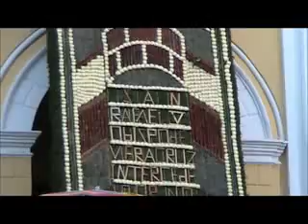ELLOS SON MÁS DE 132